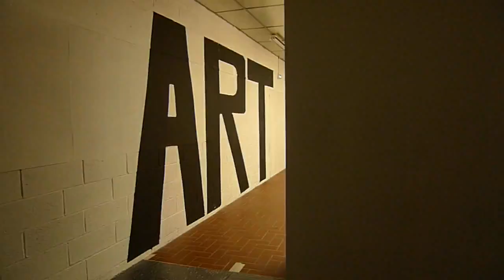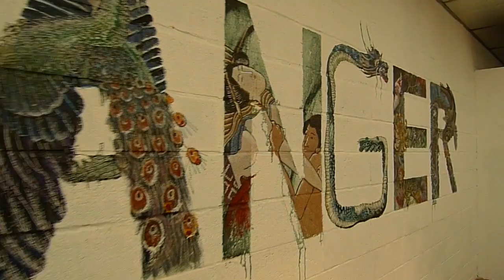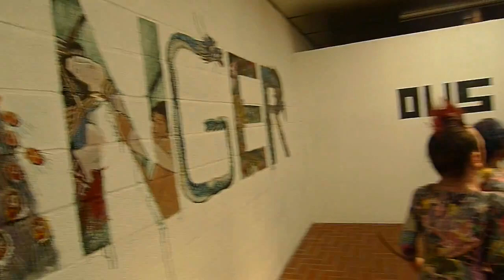Enrique Marty - Curatordeus & Art is Dangerous. Epidermique. Le Garage. Bethune. France (2012)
Installation of Enrique Marty at Epidermique, group show in Bethune, France.
Curated by Blandine Roselle and Sarah Cnudde.
September 27th - December 30th.